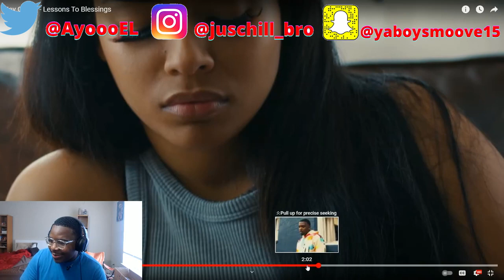Jay Copes x Lessons to Blessings REACTION!!